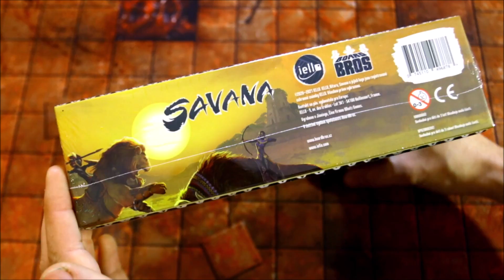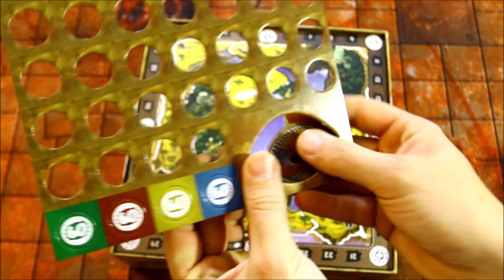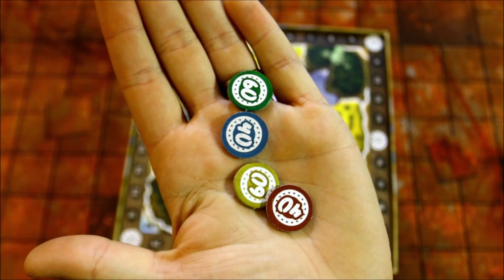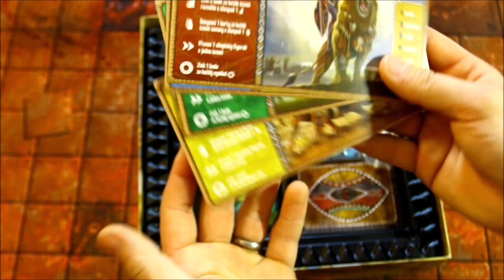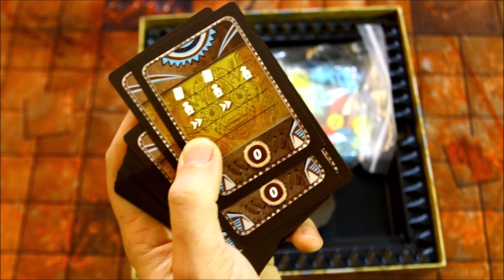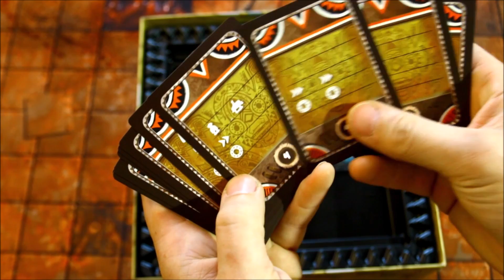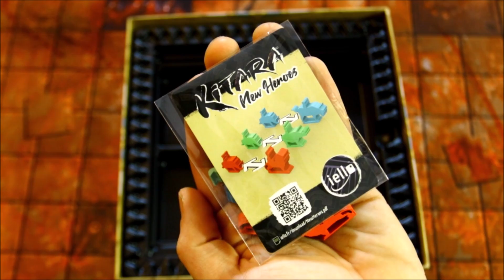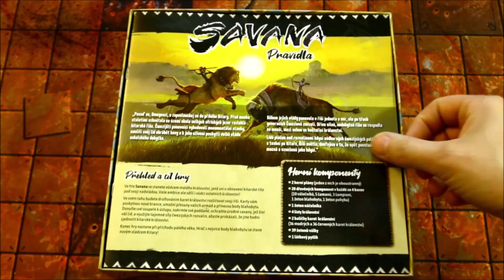Savana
00:00 představení
01:24 rozbalení
01:37 pravidla
02:23 karton
05:02 herní plán pro 2
06:36 herní plán pro 3
07:50 herní plán pro 4
09:20 pytlík
09:52 listy království
11:36 karty
18:05 dřevo
18:13 dřevo válečníci
18:46 dřevo šamani
19:24 dřevo šampióni
20:41 dřevo ukazatele
21:32 insert
21:50 krabice
22:00 promo balíček šampióni
23:13 sklizení do insertu
23:31 rozloučení